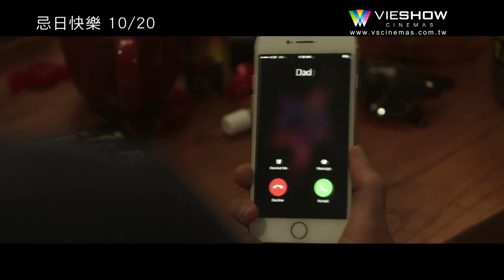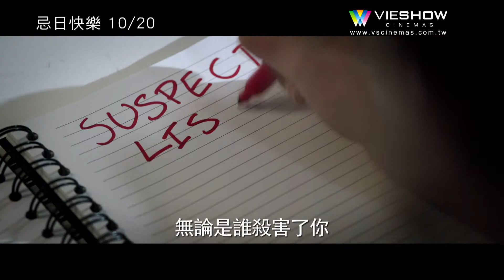movie 忌日快樂